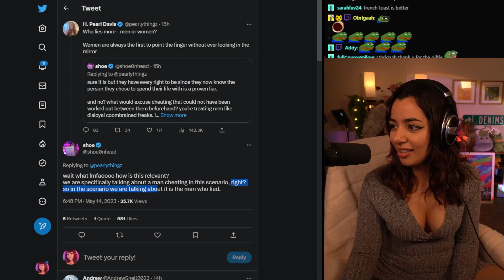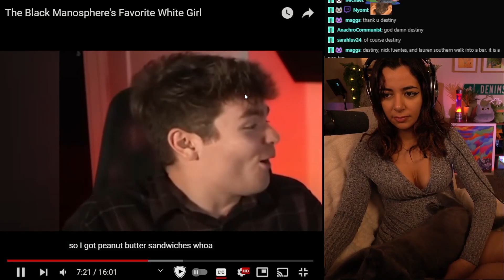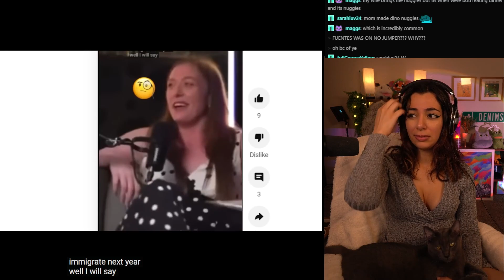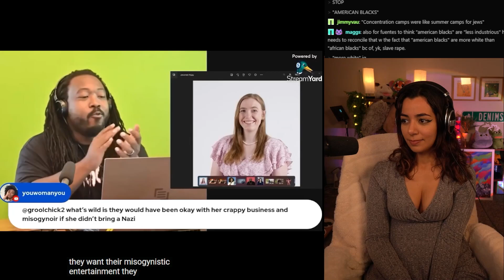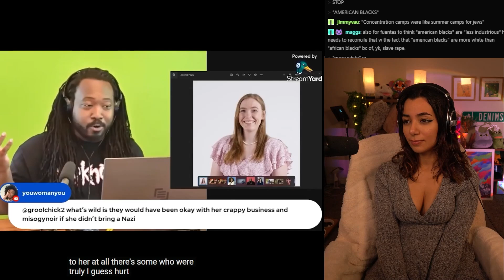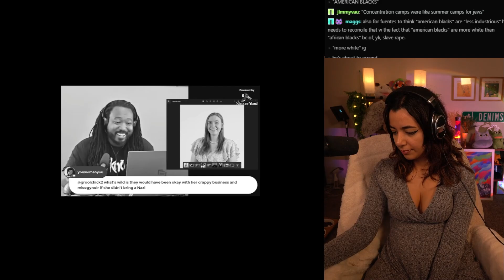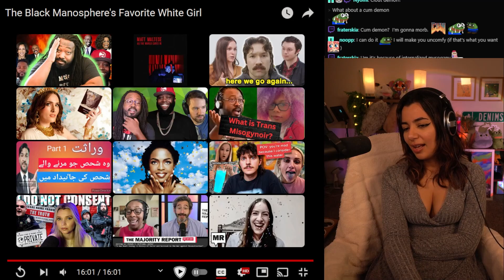The Black Manosphere's Favorite White Girl | Denims Reacts